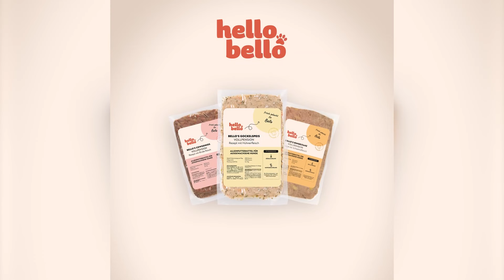Ein 30 Jahre alter Hund?!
Hund Bobi aus Portugal hat den Weltrekord gebrochen! Mit über 30 Jahren ist er der älteste Hund der Welt. Und hat noch nie "normales" Hundefutter gefressen - ist das das Geheimnis?

Du willst wissen, wie du deinen Hund zum 100-jährigen machst? Dann schau hier vorbei